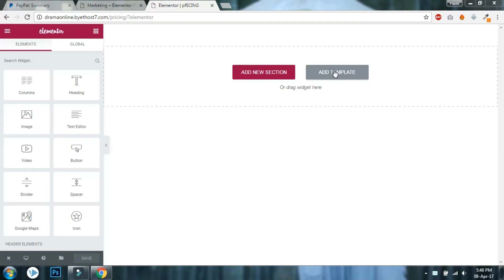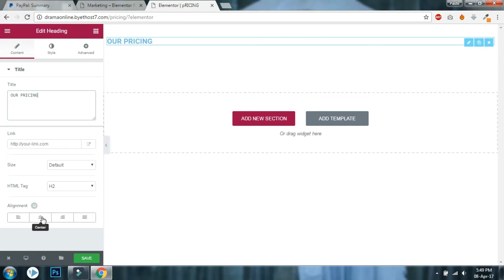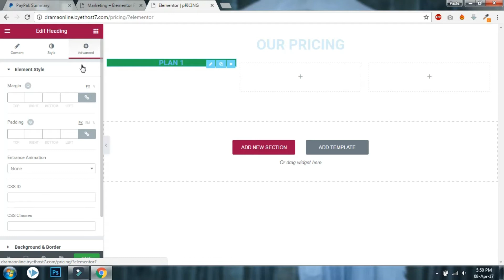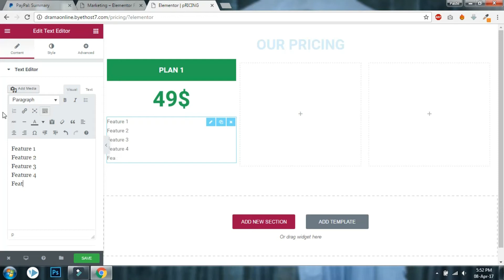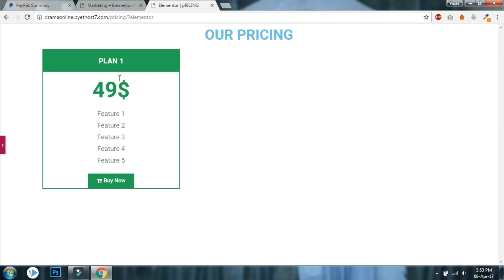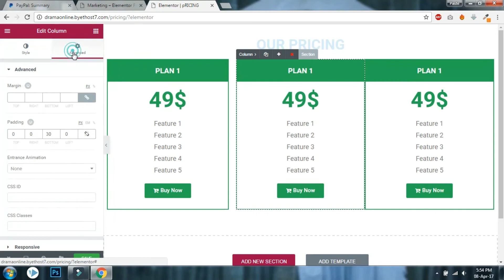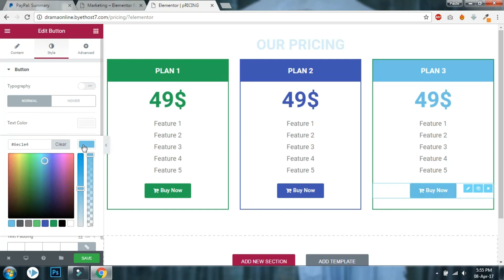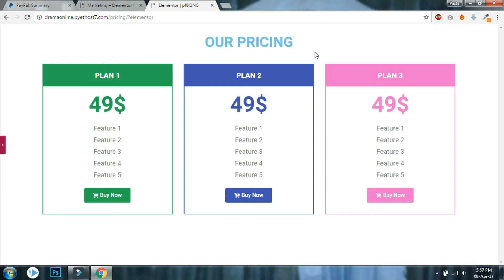Pricing Table Design in Elementor Free Version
AUDIO I apologize if the audio quality is not good, I have ordered a new mic. It is on the way.
INSTRUCTION I don't use any prepared script so sometimes you may find mistakes in my English ;)

Elements Used for designing pricing table in Elementor free version:
#1. Heading
#2. Text
#3. Button